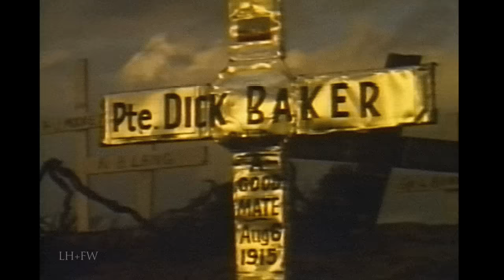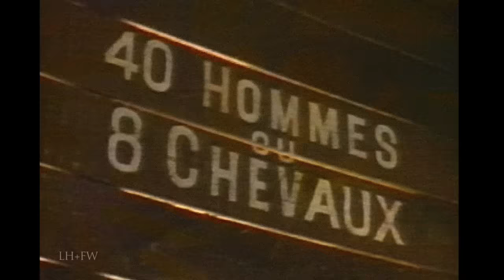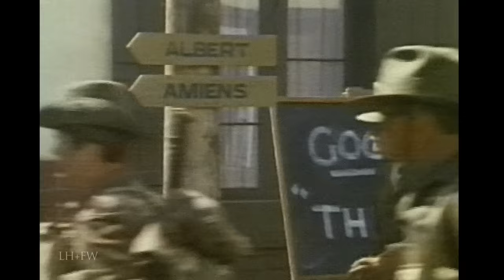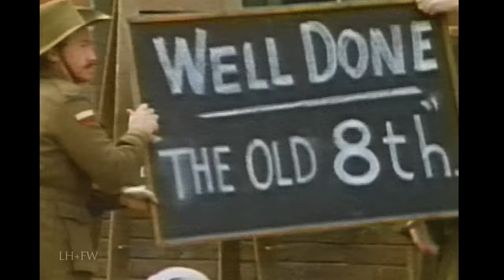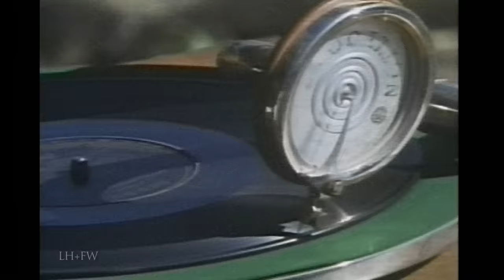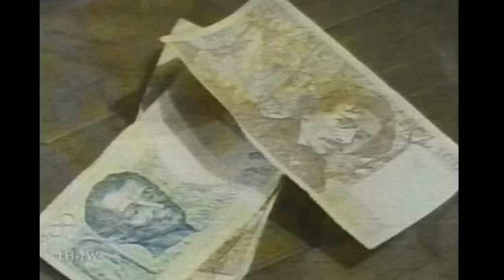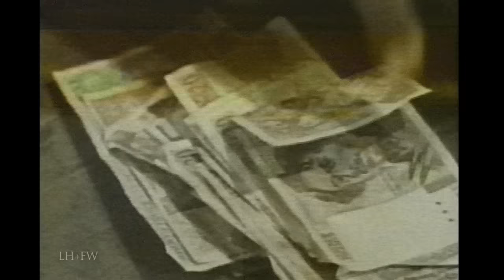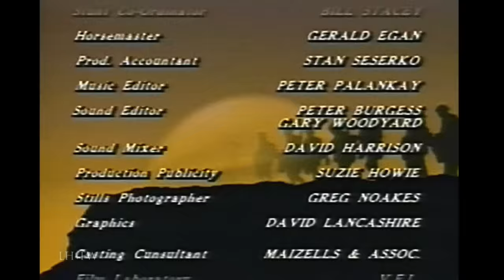"Anzacs: The War Down Under" (1988) - Amazing WW1 Australian Feature Film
Following the lives of a dozen Australian soldiers who served in the Australia and New Zealand Army Corps (ANZACs) during World War I -- The expertly crafted, classic 1980s TV Movie follows them from the 1915 battle of Gallipoli, to the brutal trenches of France during the 1916 Somme battles, the 1917 Arias and Vimy Ridge battles to the final 1918 German offensives and the final victory drive as well as the hardships, mid-adventures and the casualties of friends encountered by each one.

Featured in the cast as a military man is Paul Hogan. It was Hogan's new-found international stardom in 1986's "Crocodile Dundee" which sparked the American distribution of this version of "Anzacs," two years after its initial 1985 Australian run. This transfer from a U.S. VHS video release is edited down from the 10-hour Australian miniseries.

Produced after the success of "Gallipoli" (1981), and precedes "The Lighthorsemen" (1987). Recurring themes include the Australian identity, such as mateship and larrikinism, the loss of innocence in war, and also the continued coming of age of the Australian nation and its soldiers (the ANZAC spirit).  Starring Andrew Clarke, Mark Hembrow, Megan Williams, Paul Hogan, Jon Blake and Christopher Cummins.